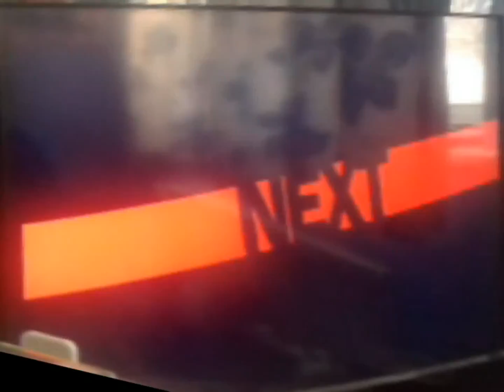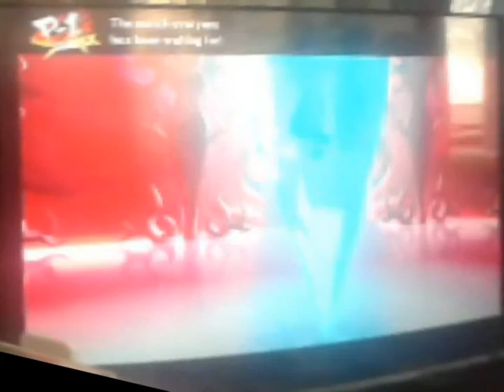Let's play Persona 4 Arena Ultimax [TV] Shadow Frenzy!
my little investigations giv me a comments